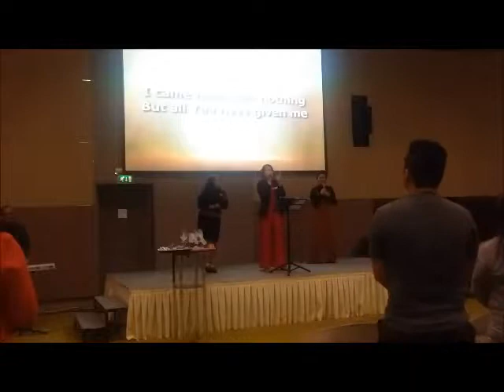Grace City Church AUH Vision Launching 18 01 2019 PWT